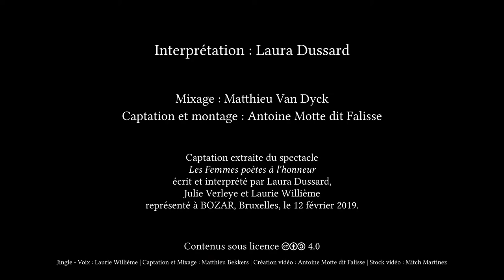J'écris pour que le jour... - Anna de Noailles - LIVE - BOZAR - Thalie Envolée (HD)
Enregistrement live du texte « J'écris pour que le jour... » d'Anna de Noailles lors du spectacle « Les Femmes poètes à l'honneur » le 12 février 2019 à Bozar, à Bruxelles, dans le cadre du projet Thalie Envolée

Crédits :

Texte : Anna de Noailles
Interprétation : Laura Dussard
Captation & Mixage : Matthieu Van Dyck

- Retrouvez-nous -